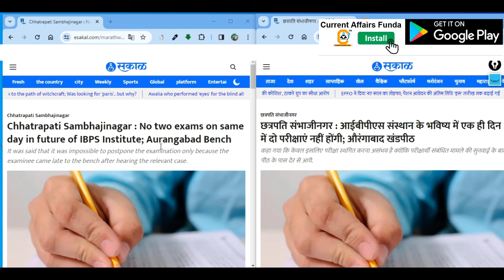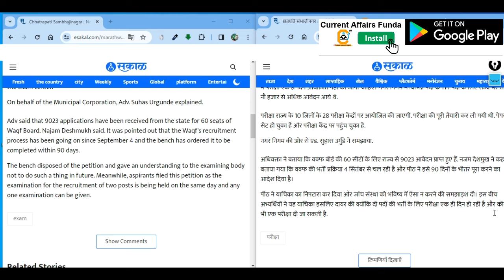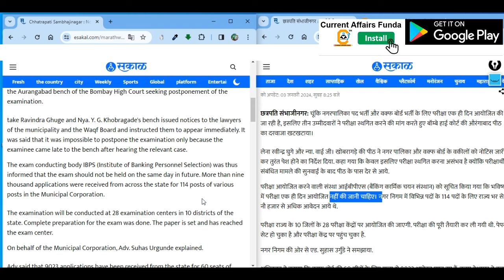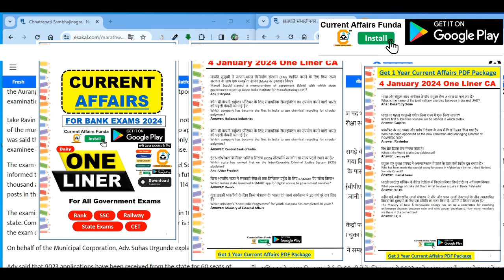Mumbai High Court Decision on IBPS | बिलकुल सही किया ... MoyeMoye हो गया